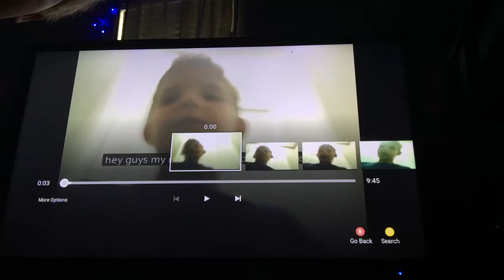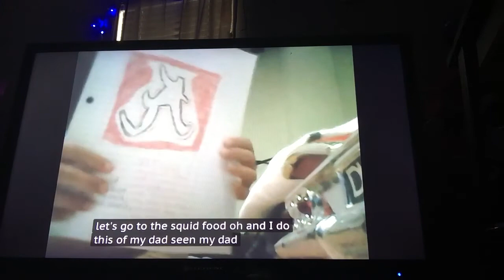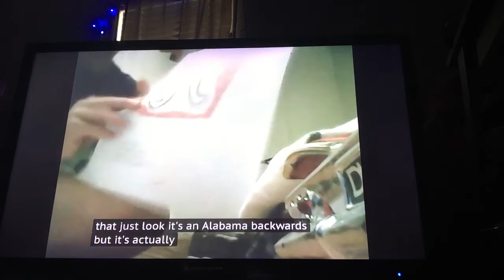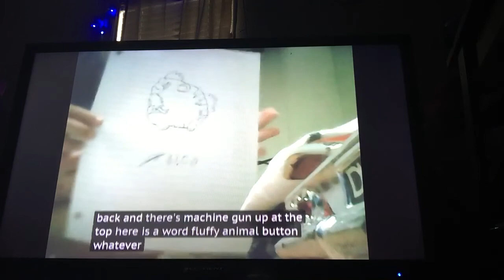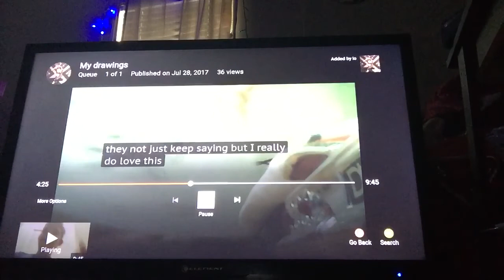Reaction to my first video